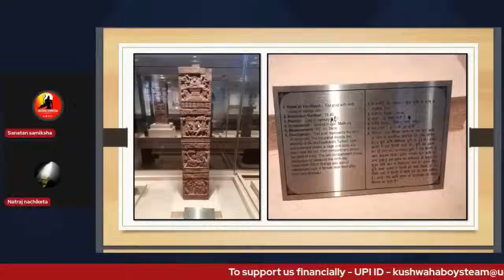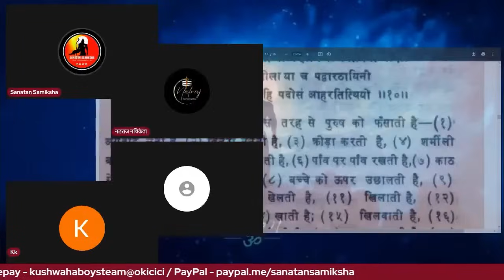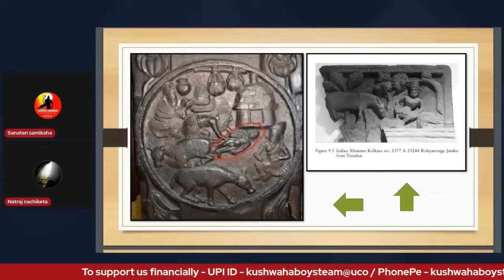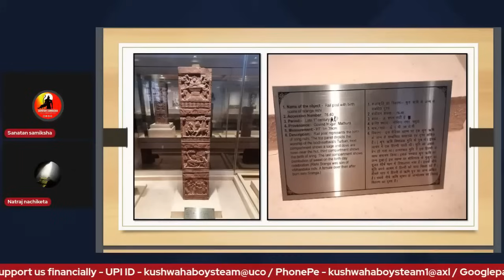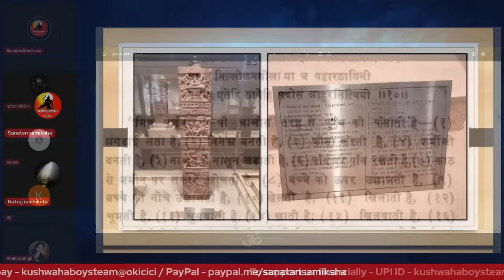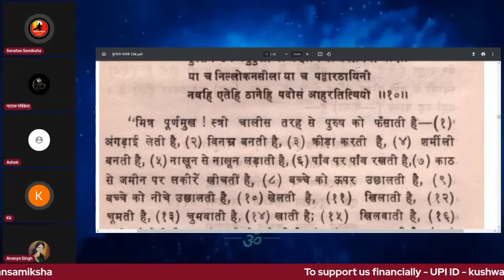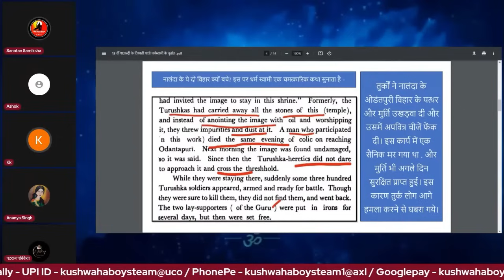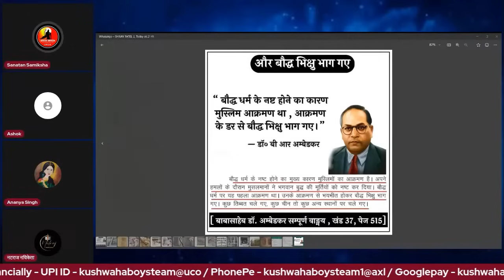Science Journey ki DIDI aai Buddha ka Evidence Dene 😂 | Sanatan samiksha 🔥 Debate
Upi - kushwahaboysteam@uco
PhonePe - kushwahaboysteam@axl
Googlepay - kushwahaboysteam@okicici

  Thanks & Regards
   Sanatan samiksha